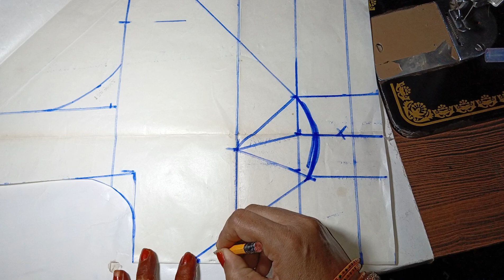round cut belt blouse youtube tranding blousdesign beautiful sleevdesgain latkan design